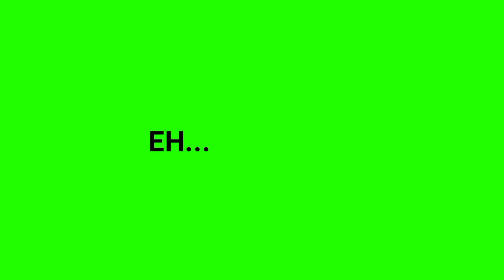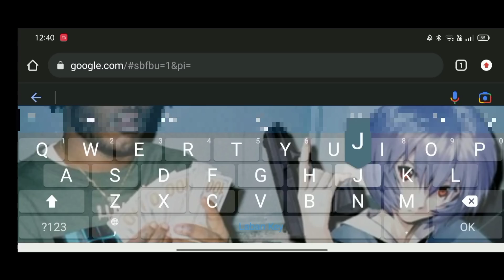Bộ manga này khiến tôi ÁM ẢNH ??!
Manga: Jinmen
Giọng nữ trong video: @KitakaraTome

Script: tôi
Editor: tôi
Voice: tôi

Đúng rồi, cái gì cũng tới tay tôi hết.

Nhà hảo tâm:
LE DINH HUY